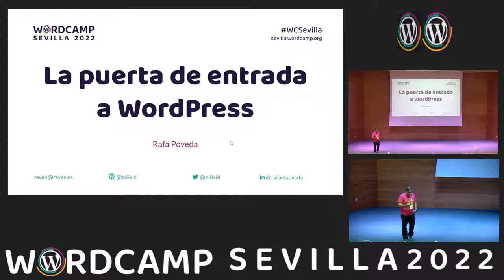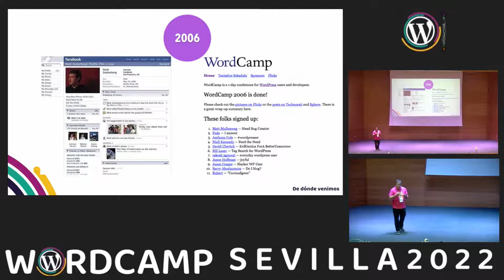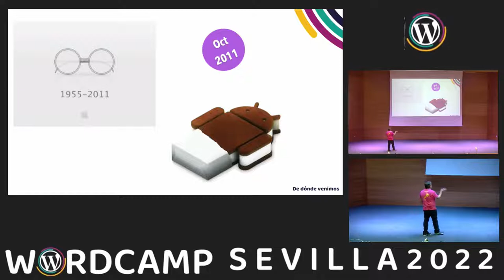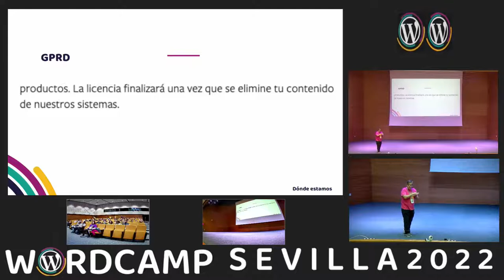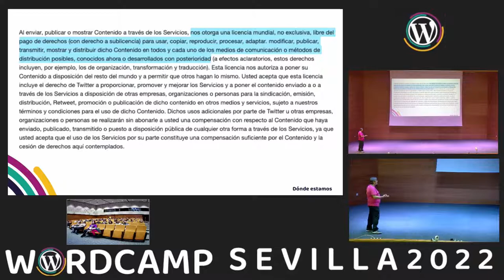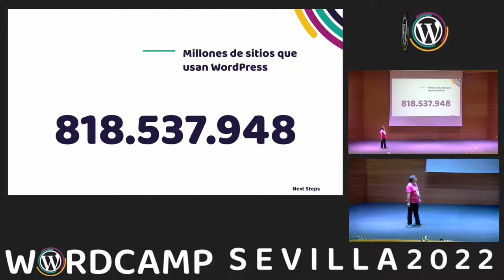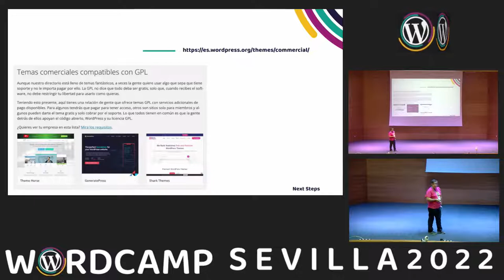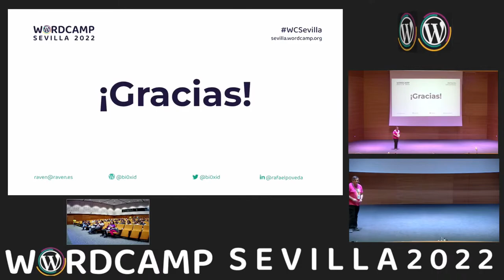La puerta de entrada a WordPress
Esta charla la impartirá Rafa Poveda será una introducción a modo de explicación que contará los tipos de blogs que ahora mismo existen, la importancia de saber qué publicamos, dónde lo publicamos y de quíen es lo que publicamos. Veremos la importancia de ser dueños de nuestro propio contenido y el por qué de utilizar WordPress para esto.

Hablará de dónde encontrar la información, los foros de ayuda, las meetups, las WordCamps y, en resúmen, todos los canales de ayuda para sacar adelante nuestro proyecto web.Presentation Slides »